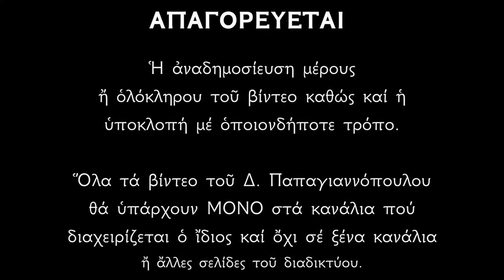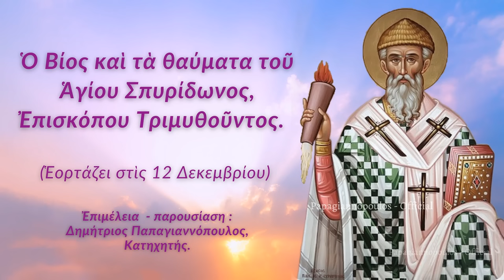🌸 12 Δεκεμβρίου - Βίος και θαύματα Αγίου Σπυρίδωνος του Θαυματουργού | Παπαγιαννόπουλος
Ο Βίος του Αγίου Σπυρίδωνος του Θαυματουργού εν Κερκύρα.

*** ΠΡΟΣΟΧΗ !!!